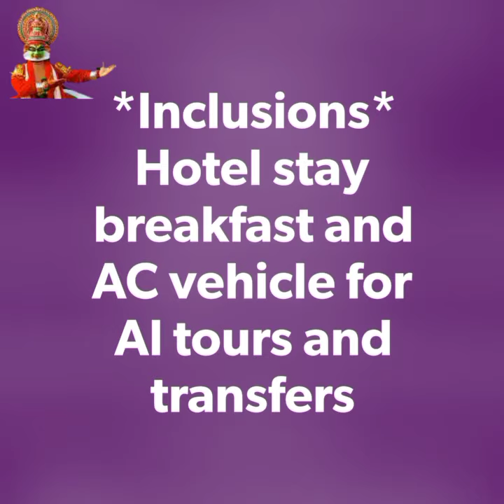Kerala Tour Deluxe package with 3 star Deluxe hotels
*🏝️Kerala Package with Deluxe Hotels🏝️*
*🌟Price Valid till March 2021🌟*
*⚠️(Not valid from 17th Dec to 5th Jan)⚠️*

*🎉Group Discounts and Kitchen group available price on request🎉*

*3N/4D* Munnar 2N +Alleppey 1N *RS.9500/-* per person
*4N/5D* Munnar 2N + Thekkady 1N  Alleppey 1N *RS.11350/-* per person
*5N/6D* Munnar 2N + Thekkady 1N  Alleppey 1N + Kochi 1N *RS.13950/-* per person
*6N/7D* Munnar 2N + Thekkady 1N  Alleppey 1N + Kovalam 2N *RS.17150/-* per person
*7N/8D* Munnar 2N + Thekkady 1N  Alleppey 1N + Kovalam 2N *RS.19665/-* per person

*🏬Hotels🏬*
Kochi 1N SAAS TOWER Deluxe Double A.C
Munnar 2N Tea Valley Resort Executive Cottage
Thekkady 1N Grand Thekkady
Alleppey 1N Pagoda Resort
Kovalam 2N Sagara Beach Resort Standard A.C room
Kanyakumari 1N Sea view Standard AC

*Inclusions* Hotel stay breakfast and AC vehicle for Al tours and transfers

*Aishwarya Holiday's and Cruises*
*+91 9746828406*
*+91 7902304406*